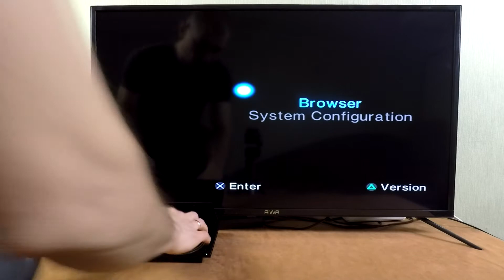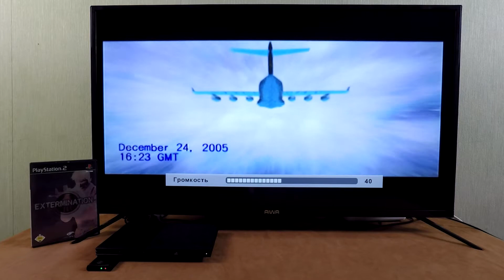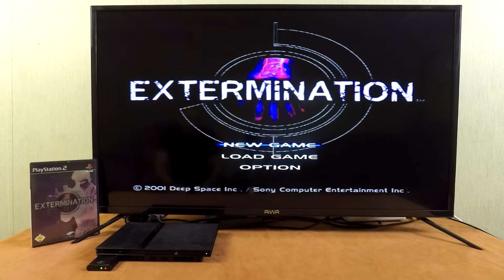Playstation 2 - Extermination